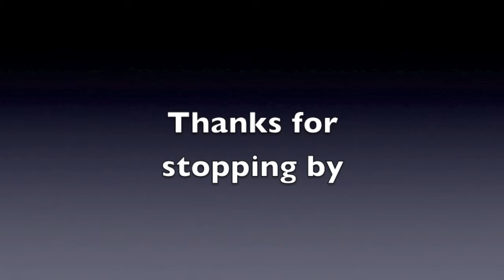Squad GRoFE BF3 comm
Don't be afraid to check out my BF3 playlist if you have missed one.